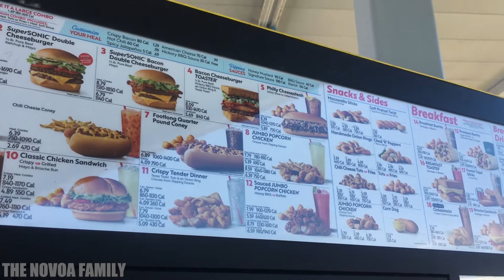Sonic Sour Patch Kids Slush Float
The Novoa Family try the new Sonic Sour Patch Kids Slush Float